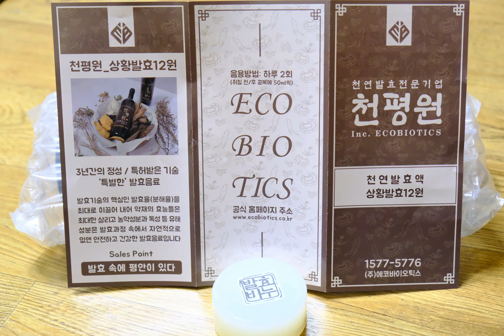Fermented food | Yongkatsu,YKts | 발효효소로 만든 발효음료 시음후기, 천평원 상황발효12원 스펙살펴보기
Fermented food | Yongkatsu,YKts | 발효효소로 만든 발효음료 시음후기,  천평원 상황발효12원

2년차 백수겸 힘겨운 환자 생활을 이어가고 있는 용카츠에게 도움을 주는 방법

해당 업체로부터 제품을 제공 받아 작성한 솔직 후기입니다